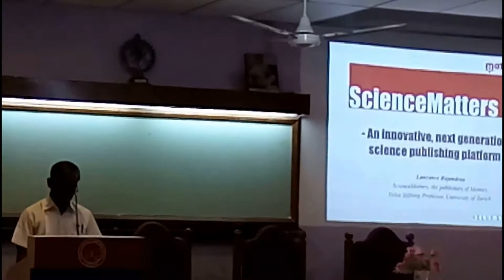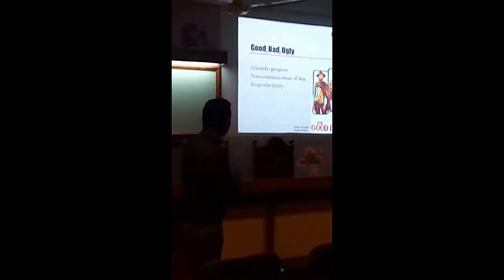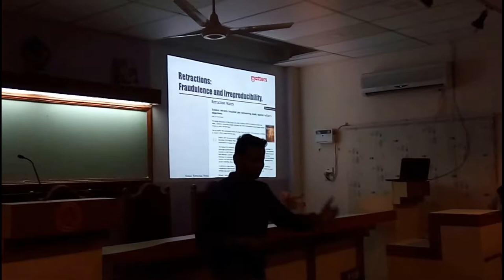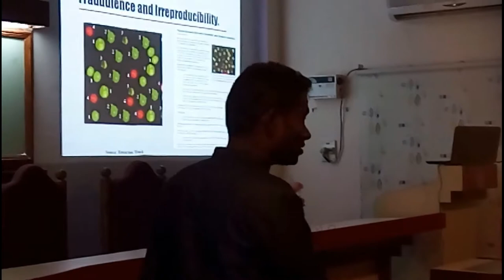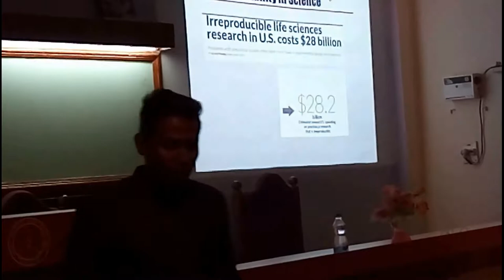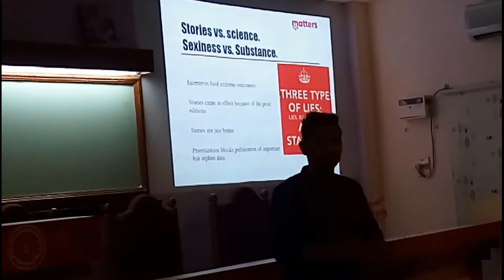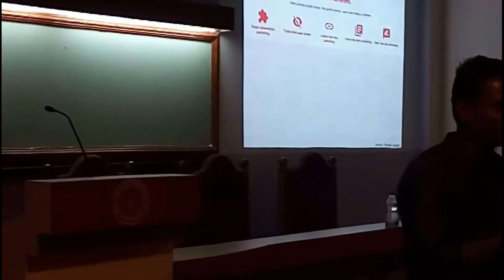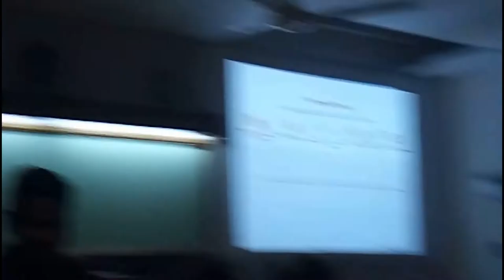Prof. Lawrence Rajendran: Special lecture on "Science Matters"